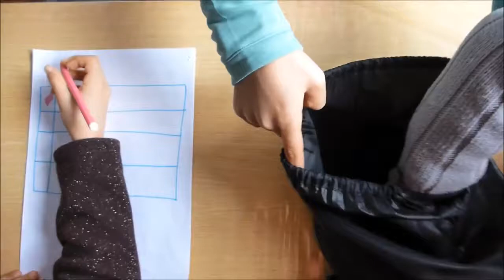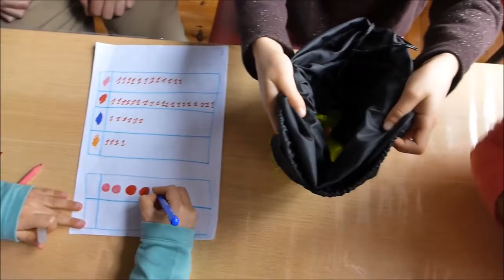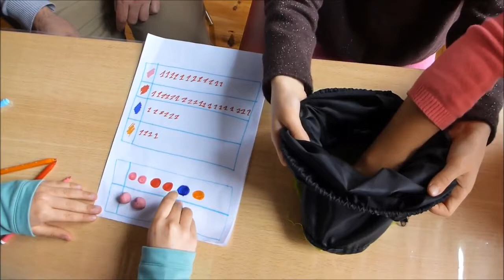vidumath Probabilidades Coimbra, Portugal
Probabilidades Coimbra, Portugal